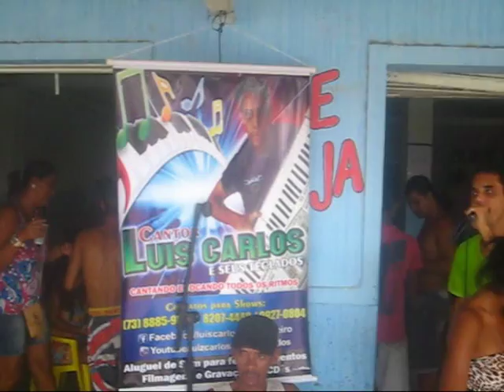luiz carlos e seus teclados abre abre forro pisadinha show dezembro 2015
contatos para shows 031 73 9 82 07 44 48